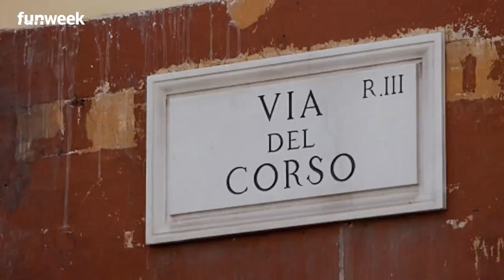Carnevale romano, giorni di follia e corse sfrenate a Via del Corso: ecco come si festeggiava a Roma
Il Carnevale Romano rappresentava per la capitale un evento pubblico di grande risonanza. Tra gli appuntamenti più attesi e coinvolgenti in passato c'erano la Corsa dei Berberi e la Festa dei Moccoletti. Ecco come si svolgevano

Foto: Kikapress / Gettyimage